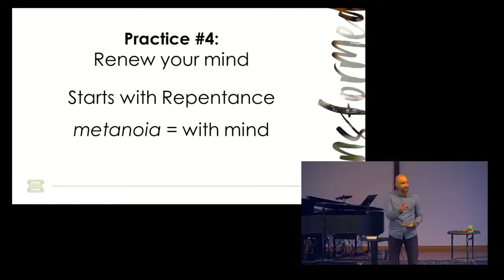Repentence Transforms the Mind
Pastor Bryan Marvel shares from Romans 12.

Follow MBC!!